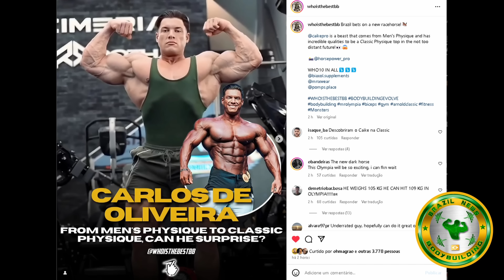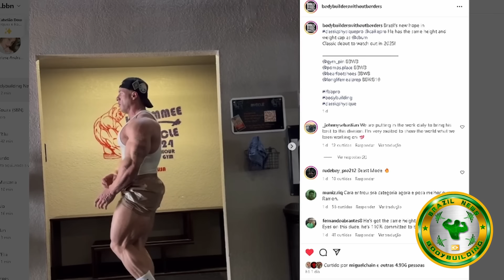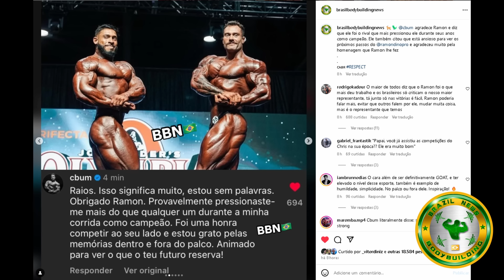MÍDIA GRINGA EXALTA CAIKE PRO: SHAPE ABSURDO e CBUM DIZ QUE RAMON FOI SEU RIVAL MAIS PERIGOSO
Mídia internacional impressionada com caike pro, ele está assustador. Cbum exalta ramon dino e cita ele como o rival mais dificil que ja enfrentou. Rude fala sobre ramon no olympia e mais

00:00 Caike ABSURDO DEMAIS
01:56 Gringos sobre CAIKE PRO: impressionados
03:19 Cbum exalta Ramon dino: rival mais dificil
04:17 Rude expõe bastidores de RAMON NO OLYMPIA

CAIKE PRO, CBUM, RAMON DINO, RUDE BOY